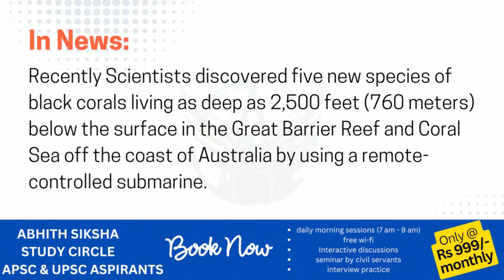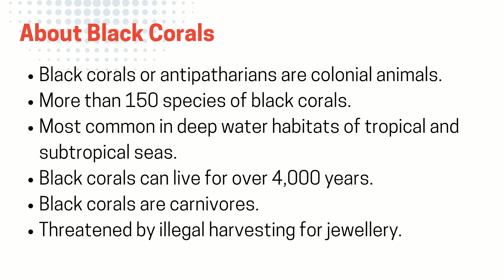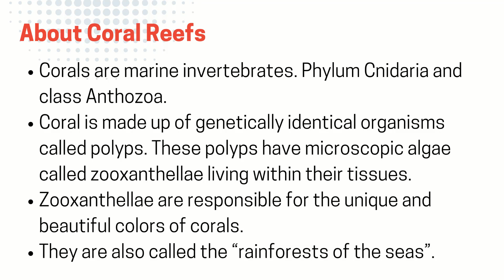TIN 14 | Black Corals | Topics in News | For APSC, UPSC & Other competitive exams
Topics In News caters to the important matters in the world of current affairs, specifically designed for aspirants of civil services to help them recall and remember the topics from examination point of view without the use of pen and paper.

Our office is located at:
16/34, F.C.Road, Uzan Bazar, Guwahati, Assam.